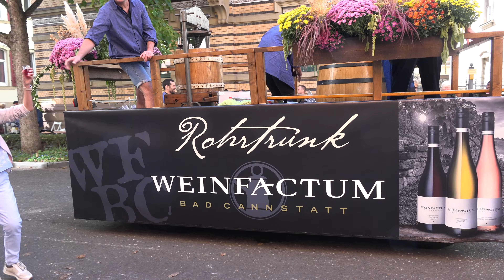Cannstatter Volksfestumzug 2023 in 4K - in voller Länge mit allen 93 (geplant 100) Gruppen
0:00 Cannstatt und sein Volksfest

1:15 1. Wasenhasi
1:40 2. Fahnenschwinger Konstanz
2:34 3. Fanfarenzug der Niederburg Konstanz
3:07 4. Stadtgarde zu Pferd Stuttgart 1652
5:23 5. Cannstatter Volksfestverein
11:43 6. Spielmannszug und Fanfarenchor des Kübelesmarkts Bad Cannstatt
12:51 7. Fruchtsäulenfestwagen und Trachtengruppe
15:54 8. Kübler-Fasswagen und Zunftfahnen der Kübler- und Küferzunft von 1841
16:55 9. Festwagen „Grabkapelle auf dem Württemberg“
19:40 10. Bezirksbeirat Bad Cannstatt mit Fahne der Stadtgemeinde von 1888
21:11 11. Ehrenkutschen
22:26 12. Musikverein Bad Cannstatt
25:04 13. Gehobenes Cannstatter Bürgertum 1880
25:53 14. Festwirtkutsche Michael Wilhelmer, Wilhelmers SchwabenWelt
27:07 15. Brauereigespann der Stuttgarter Brauereien
27:33 16. Göckelesmaier Festwagen
29:01 17. Stuttgarter Hofbräu Festzugsgruppe
29:38 18. Festwirtin Nina Renoldi, Almhütte Royal
30:10 19. Festwirt Marcel Benz, Grandls Hofbräu-Zelt
31:00 20. Musikverein Schienen 1901
31:42 21. Festwirte Klauss & Klauss
32:23 22. Festwirt Fritz Weeber, Zum Wasenwirt
32:39 23. Fürstlich Fürstenbergische Brauereikapelle
33:27 24. Fürstlich Fürstenbergische Festkutsche
25. fehlt (-)
33:38 26. Festwagen der Schaustellerverbände
34:17 27. Riesentrauben, Gartenbauverein Bad Cannstatt
35:41 96. Rohrtrunkwagen Bad Cannstatt, Weinfactum Bad Cannstatt

36:00 Bayern zu Gast im Ländle

36.09 28. Stadtkapelle Donauwörth
29.(-)
40:00 30. Spielmannszug Krumbach
41:22 31. Trachtenverein „Edelweiß“ Sonthofen
42:17 32. Musikkapelle Reimlingen
43:13 33. Bayernverein Edelweiß Untertürkheim
47:03 34. Dinkelsbühler Knabenkapelle
48:03 35. Verein Heimat- und Brauchtumspflege Geldersheim
48:23 36. Spielmannszug der königlich-bayrischen Landwehr Esselbach
51:06 37. Schützenverein Attenhofen

52:35 Reig’schmeckte

52:45 38. Grenadiermusik Zürich
53:21 39. Padres de Familia, Spanischer Elternverein Esslingen
54:26 40. Rancho Cultural de Calw, Portugiesischer Kulturverein
55:37 41. Musikkapelle Elbigenalp, Tirol
58:41 42. Schützenkompanie Elbigenalp
59:00 43. Trachtenverein Elbigenalp
59:30 44. Trachtengruppe der Banater Schwaben Esslingen-Wendlingen
1:02:25 45. Vila Croatia Stuttgart, Kroatischer Kulturverein

1:03:20 Hochzeitszüge

1:03:35 46. Musikkapelle vom Engelwirt aus Walldürn
1:04:21 47. Metzgerfestwagen
1:05:14 48.(1) Siebenbürger Blaskapelle Böblingen
1:06:10 48.(2) Siebenbürger Hochzeit
1:06:31 49. Betzinger Hochzeit mit Brautwagen, Schwäbischer Albverein
1:07:26 50. Ohmenhäuser Hochzeit, Trachten- und Volkstanzgruppe Ohmenhausen
1:08:16 51. Musikverein Arnach
1:09:21 52. Trossinger Hochzeit, Trachtengruppe Trossingen
1:10:12 53. Musikverein Reichenbach
1:10:58 54. Leidringer Hochzeit, Trachtengruppe Leidringen
1:12:55 55. Fanfarenzug „Fränkische Herolde“ Höhefeld
1:18:17 56. Glasofener Hochzeit, Grafschaftstrachtengruppe Glasofen
1:21:18 57. Musikverein Trachtenkapelle Waldenbuch 1888
58.(-)
1:22:41 59. Simonswälder Hochzeit, Trachtenkapelle Simonswald
1:24:25 60. Wischauer Hochzeit, Gemeinschaft Wischauer Sprachinsel
1:25:04 61. Schwarzwälder Hochzeit und Taufzug, Musikverein Trachtenkapelle Altburg
1:29:08 62. St. Georgener Hochzeit, Trachtenverein
1:29:50 63. Musikverein Berg
1:31:46 64. Egerländer Hochzeit, Landesverband der Egerländer Gmoin Baden-Württemberg
1:33:17 65. Musikverein Baindt
1:33:45 66. Oberfränkische Hochzeit, Oberfränkischer Volkstrachtenverein Effeltrich

1:34:15 Scheene Leit von Nah ond Weit

1:34:21 67. Musikverein Hülben
1:34:54 68. Festwagen „Klöppeln“, Trachtenfreunde Hülben
1:36:25 69. Musikverein Trachtenkapelle 1906 Bernau-Aussertal
1:37:10 70. Bart- und Schnauzerclub Schömberg, Bartclub Belle Moustache
1:39:05 71. Musikverein Dettingen/Erms
1:39:35 72. Festwagen Streuobstwiesen, Trachtenverein Glems
1:40:05 73. Festwagen Holzhacker
74.(-)
1:41:25 75. Trachtengruppe St. Peter
1:42:14 76. Kleiner Siedershof Schwäbisch Hall
1:43:07 77. Schweinetrieb und Erntewagen, Bäuerliche Erzeugergemeinschaft Schwäbisch Hall
1:44:18 Musikverein Wolpertshausen
1:45:40 78. Spielmannszug FF Ochsenhausen
79.(-)
1:46:16 80. Schmiedefestwagen Wolpert-Hipp
1:47:52 81. Musikkapelle Brochenzell
1:48:31 82. Hanauer Tanzgruppe Eckartsweier
1:49:12 83. Musikverein Taldorf
1:50:53 84. Festwagen Sensen dengeln, Veteranen-Club Bretzenacker
1:51:37 85. Festwagen Bürstenbinder
1:52:18 86. Muntprattrommler Rutenfestkommission Ravensburg
1:52:52 87. Bänderbaumder Landjugend Trachtengruppe Ballendorf
1:53:16 88. Fanfarenzug Weiher
1:57:29 89. Heimatbund Auenheim
1:59:19 90. Historischer Kraftomnibus 1974, Stuttgarter Historische Straßenbahnen
1:59:53 91. Trachtengruppe, Musikverein Flözlingen
2:01:08 92. Erntewagen der Landjugend Markgröningen
2:02:04 93. Fanfarenzug Schönau im Schwarzwald
2:04:05 94. Historischer Weinwagen 1841, Winzertanzgruppe
2:05:32 95. Spielmannszug Zigeunerinsel
96. verschoben
2:06:24 97. Bürgergarde Weil der Stadt
2:07:55 Lumpensammler Canstatt
98.(-)
99.(-)
2:08:22 100. Umzugsmarschall Wulf Wager hoch zu Ross